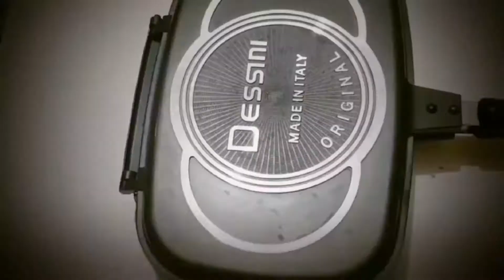Homemade Biscuits |Cookies | Recipe by DIY_Stuff_With_Mazhra | 5 minute cooking| 01 July 2020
In this episode, I'm going to show you how to prepare Biscuits at Home..